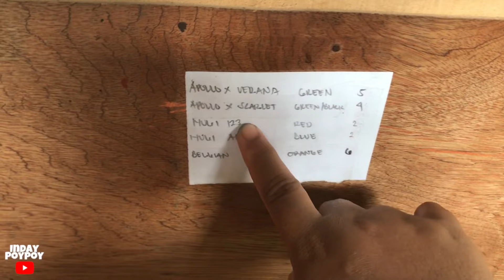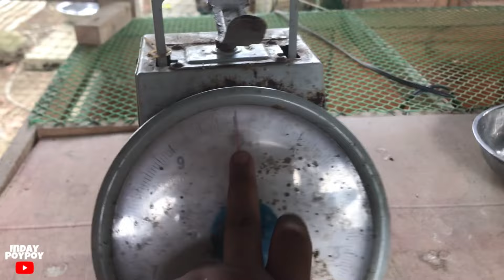O-SHAMO APOLLO UPDATE AT MGA UNANG STRAIN NYA , NAPAKALAKI (FREE RANGE CHICKEN | BUHAY PROBINSYA).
P L E A S E   D O   W A T C H   I N   H D . . .   T H A N K   Y O U ! ! !

Salamat sa panood, sana'y may karagdagan kaalaman ito sa inyo itong video namin.
Hanggang sa susunod.